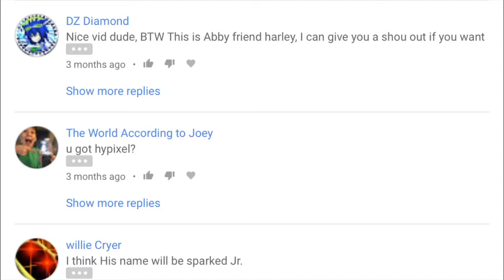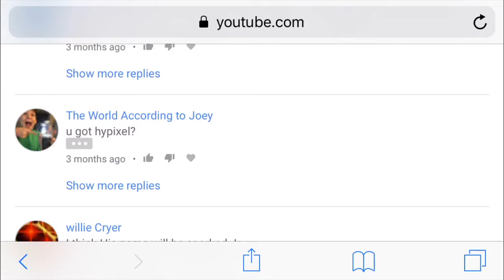Vote for the next Skin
PLEASE VOTE for the next skin!